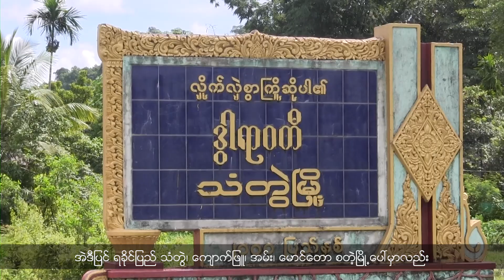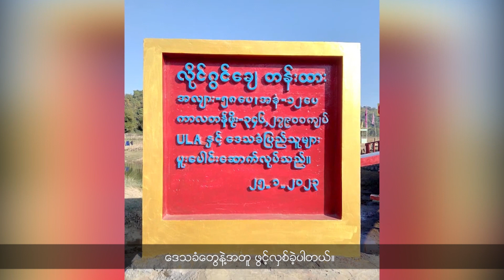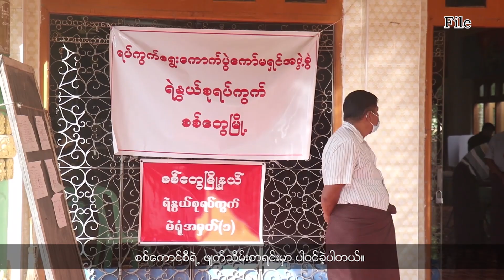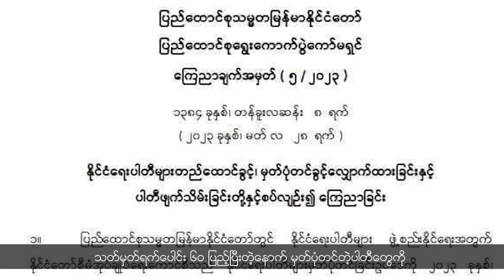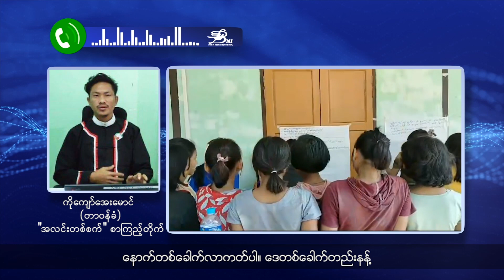မတူကွဲပြားတဲ့လူမျိုစုတွေအကြား သဟဇာတဖြစ်ရေးအတွက် လူငယ်တွေပူးပေါင်းပြီး ရွေ့လျားစာကြည့်တိုက်ဖွင့်လှစ်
- ရခိုင်သင်္ကြန်ကို စစ်ကောင်စီနဲ့ AA တို့က စည်ကားအောင်ကျင်းပဖို့ အပြိုင်အဆိုင်ပြင်ဆင်နေကြပါတယ်။

- စစ်ခေါင်းဆောင် ရခိုင်ကိုလာရောက်နေတာဟာ လူထုထောက်ခံမှုရရှိဖို့အတွက်ဖြစ်တယ်လို့ နိုင်ငံရေးအကဲ ခတ်သူတွေက ပြောဆိုကြပါတယ်။

- ရခိုင်က မတူကွဲပြားတဲ့လူမျိုစုတွေအကြား သဟဇာတဖြစ်ရေးအတွက် လူငယ်တွေပူးပေါင်းပြီး ရွေ့လျားစာကြည့်တိုက်တစ်ခု ဖွင့်လှစ်ထားတဲ့အကြောင်းကိုလည်း တင်ဆက်ပေးသွားမှာ ဖြစ်ပါတယ်။